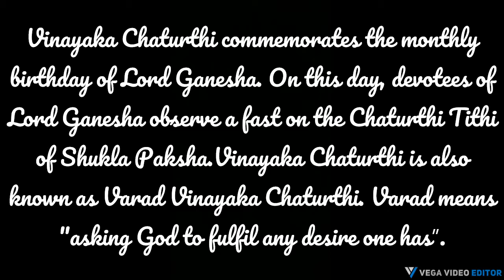Gajavadhana song/ Ragam: Sriranjani/ Thalam: Adhi/ Violin: B. Kesavan